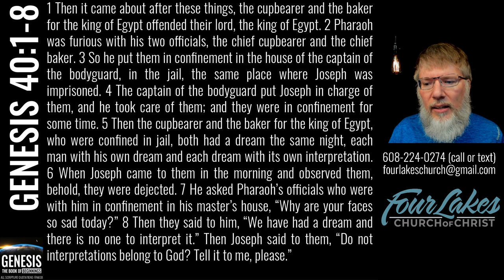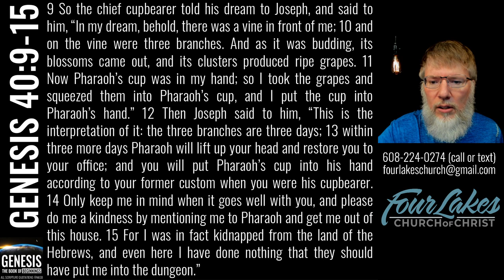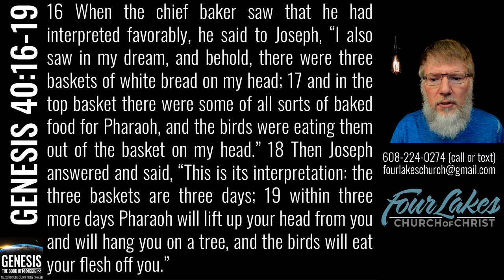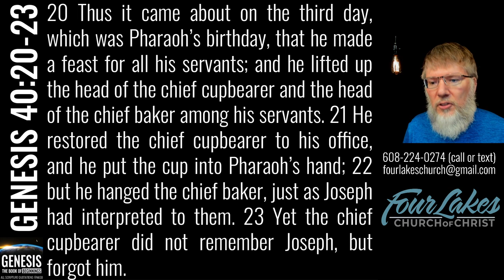GENESIS 40 (2023-03-15)